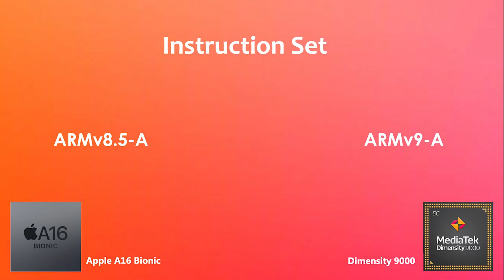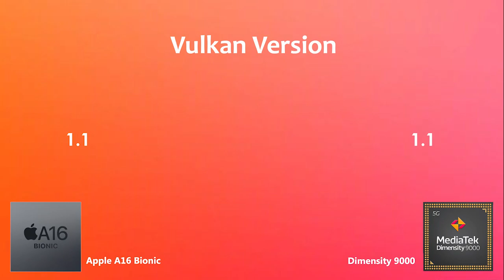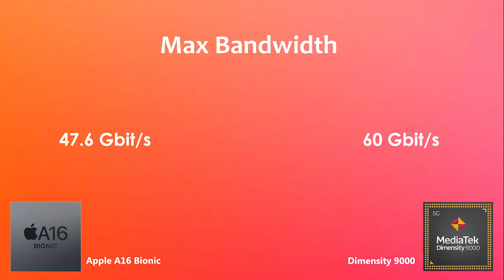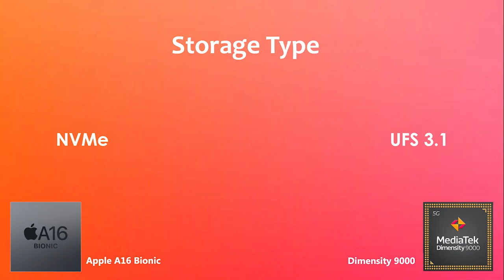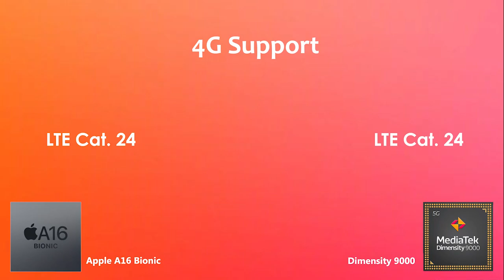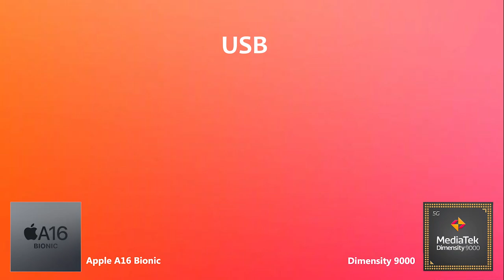Apple A16 Bionic Vs Dimensity 9000 | Antutu Benchmark & Specification